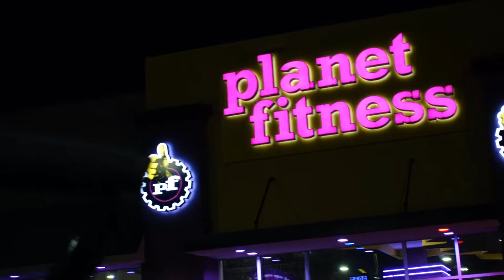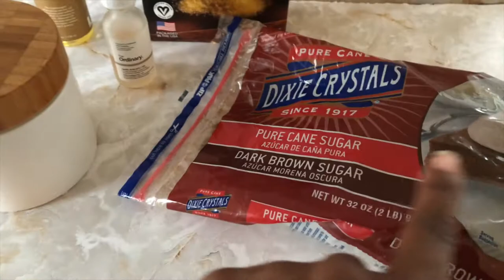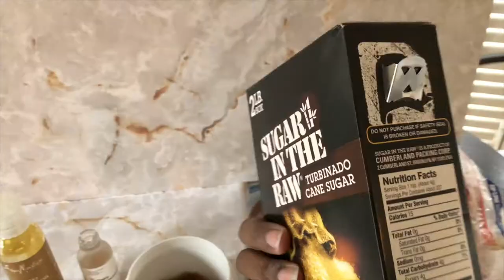WEEKLY VLOG: GYM, DOG GROOMING, DIY BODY SCRUB + More | Sophie's Society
Hey Guys!! In this vlog I made my own version of the "Fresh Brown Sugar Polish," trying to get into a strong gym routine, testing out different smoothie recipes and MORE. I hope ya'll enjoy it as much as I did recording it.